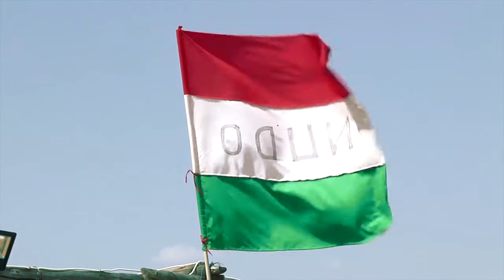Herero Day Speech by Prof. Mburumba Kerina on Reparations from Germany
Okahandja, Namibia, August 16, 2014: Prof. Mburumba Kerina Speaks on Reparations from Germany for Hereros of Namibia. During the 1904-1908 war of rebellion, the Herero people were systematically killed by German colonizers in a genocide that reduced their population from 100,000 to 15,000 and foreshadowed the Holocaust of WW2.